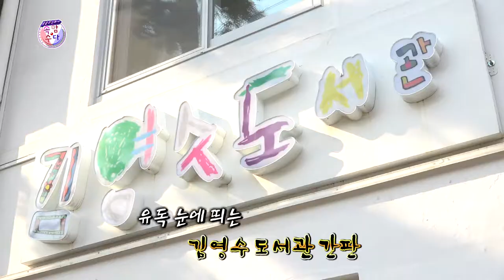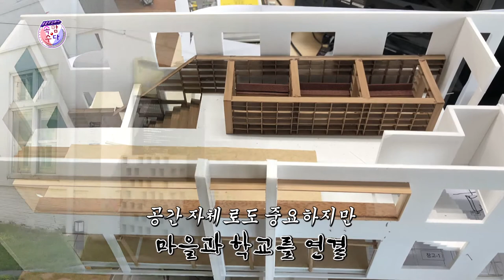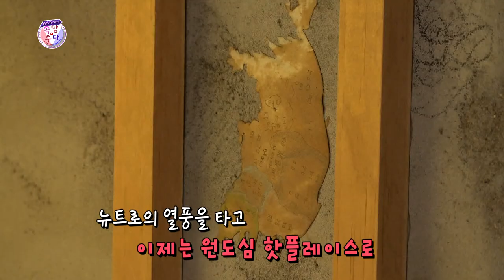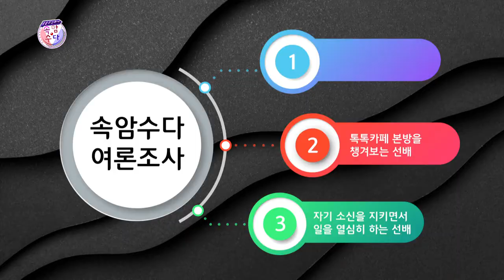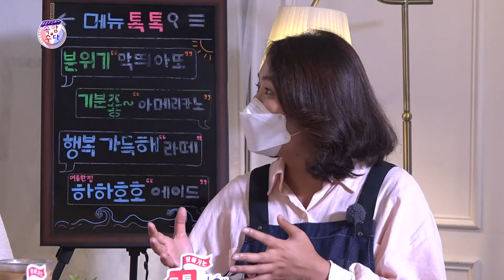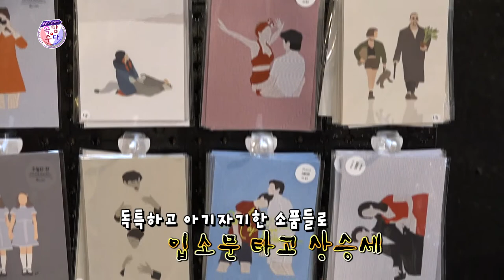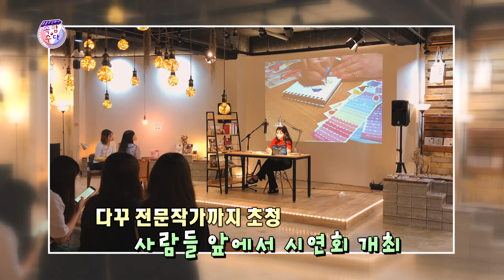찾아가는 톡톡카페 10부 [제주시 원도심편] ★웃음주식회사 속암수다★